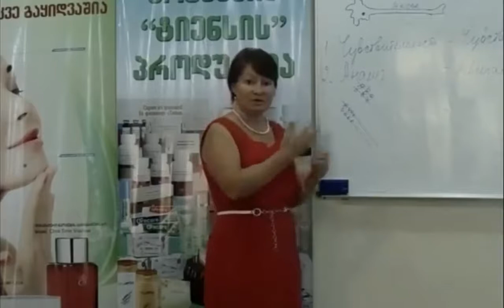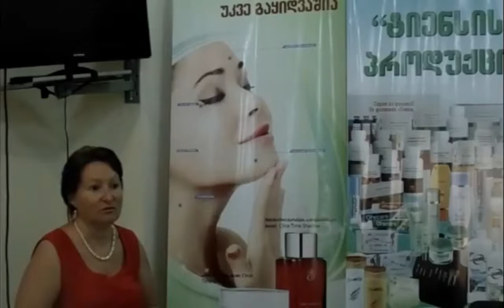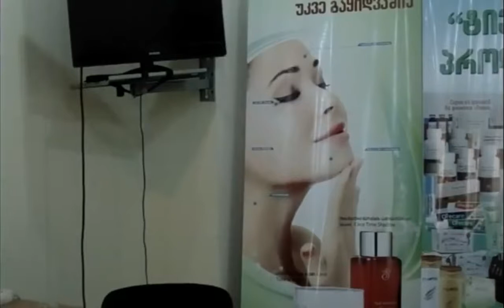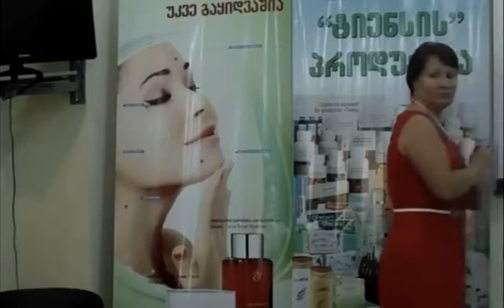Отрывок Из Школы Головной Мозг